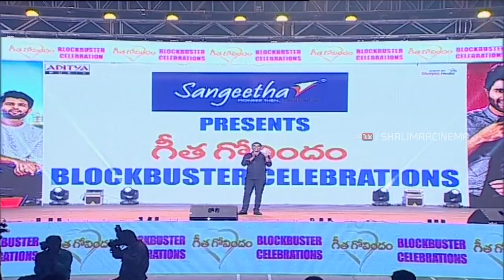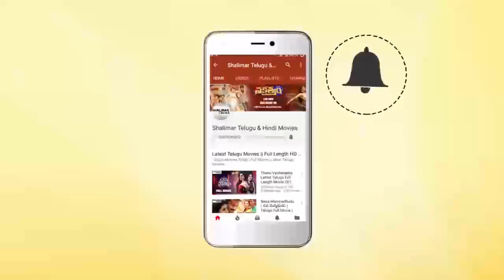Dil Raju Speech At Geetha Govindam Movie Success Meet | Chiranjeevi,Vijay Deverakonda,Rashika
Watch Dil Raju Speech At Geetha Govindam Movie Success Meet. GeethaGovindam Movie Stars VijayDevarakonda RashikaMandanna in lead roles, Directed by Parasuram, Produced by Bunny Vas under the banner of GA2 pictures.